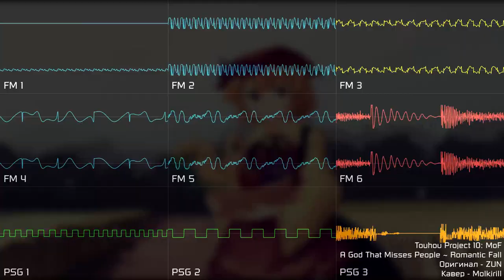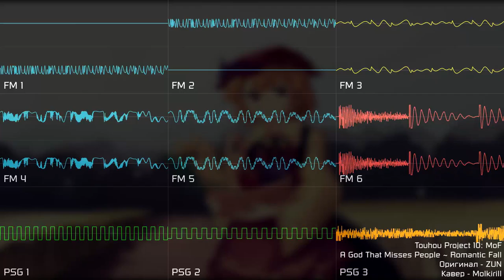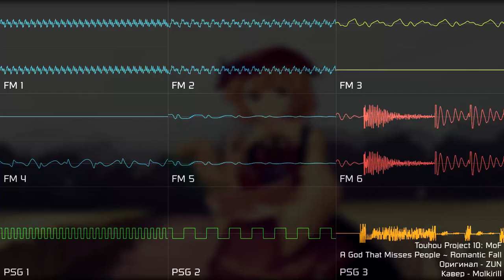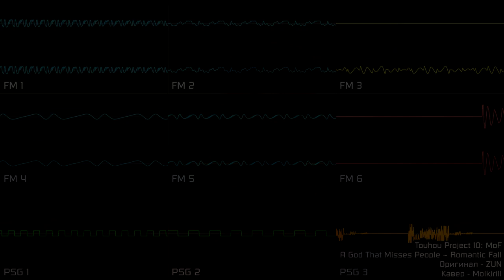[Touhou Project] MoF - A God That Misses People ~ Romantic Fall (YM2612 + SN76489, DefleMask Legacy)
пока-что жив. обещали заблочить тюбик, но на июнь этого года всё работает (кроме аватарок). ну и ещё начал делать, как обычно, во время сессии. да, соло очень простым получилось.

so far i'm alive. they promised that they will block youtube. but for june of this year almost everything works fine (except avatars). and, again, i started doing covers during exams. yeah, the solo turned out to be very simple.